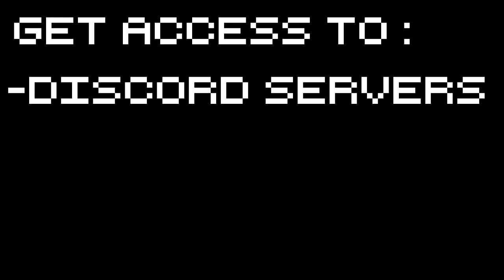Slime Rancher - Big Ol' Feedings - Part 2 Let's Play Slime Rancher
Slime Rancher is back with the Slime Science update! In the Slime Science patch we'll be able to expand our slimey exploits to a whole new level of opportunism!